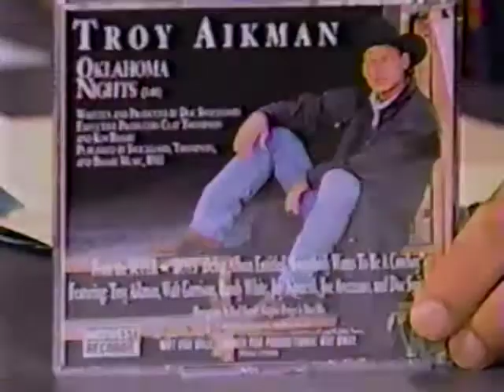Dallas Cowboys QB Troy Aikman on Jay Leno (1993)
Troy visits the Jay Leno Show after the infamous 1993 Thanksgiving game vs. the Miami Dolphins that was played in the snow. Telecast was November 26, 1993.